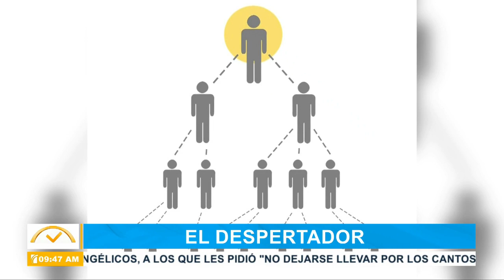¿Qué son los sistemas piramidales?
El economista con especialidad en los negocios Jorge Báez, nos habla sobre los sistemas piramidales y cómo identificarlos.